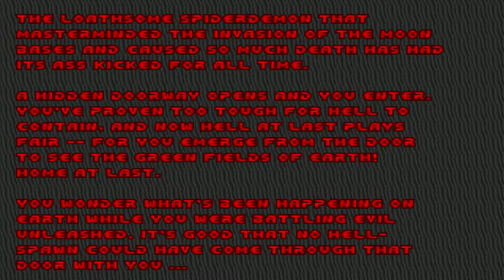Ultimate Doom - Episode 13 - HP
As we reach the end of the original game we count ourselves lucky to have the expansion to continue the fight! And then again, not so lucky that id became so much more adept at making this game difficult in the meantime.